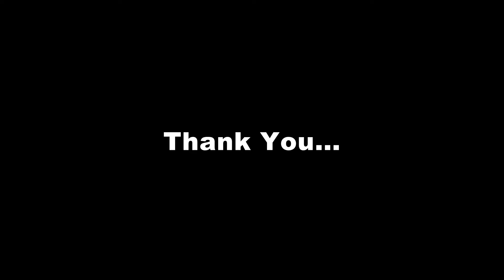Ek Dusre Se Karte Hain Pyaar Hum I Shiva Verma Photography I Shashank Wedding Studio Cont 9997882876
Shiva Verma Photography
Shashank Wedding Studio
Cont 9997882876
Movie:- Hum (1991)
Song:- Ek Dusre Se Karte Hain Pyaar Hum
Singer(s):- Suresh Wadkar, Alka Yagnik, Udit Narayan, Sonali Vajpayee

Song
Laadki - Angrezi Medium | Irrfan, Kareena, Radhika | Rekha Bhardwaj, Sachin-Jigar | 13 March
Artist
Rekha Bhardwaj